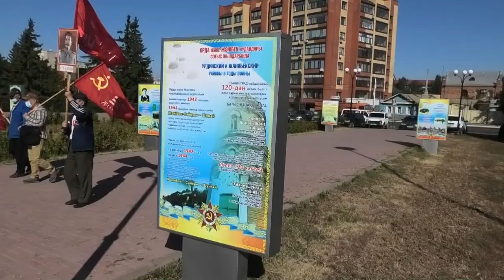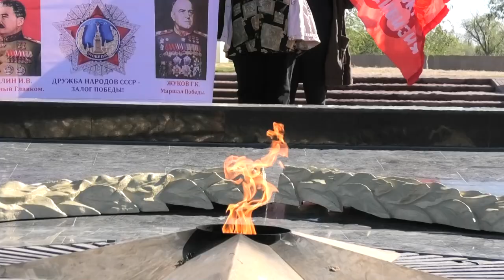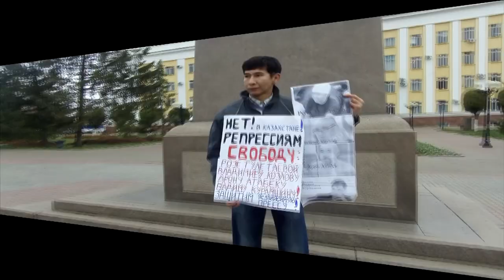Уральские коммунисты отметили День Победы — 75 летие